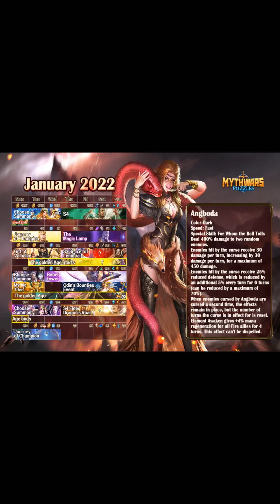Mythwars & Puzzle 5 Star Angboda HOTM Test Gameplay Campaign Raid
In this video im testing Angboda , watch the entire video to see her devasting power!

Angboda its Offensive and its is a Sniper with Powerful finish move attack that can strike dual targets or only one target.

Angboda has less Defense but her Mana gauge is Faster.